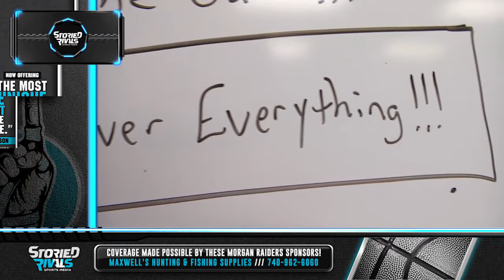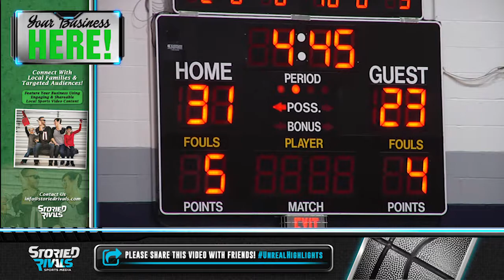HS Basketball | Crooksville at Morgan [1/9/18]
Morgan prevailed on its home floor, taking down Crooksville, 75-62. The Raiders executed their half-court offense to near-perfection, finding bucket after bucket. Despite a solid halftime advantage, the Cermaics bounced back with a third quarter run behind some hot three point shooting. Still, Morgan's party continued in the locker room after the final buzzer.